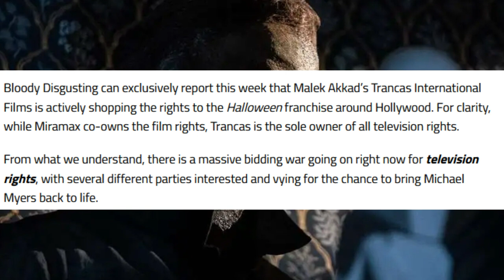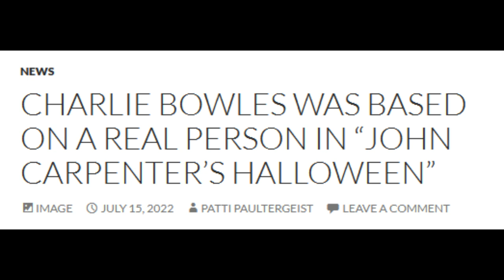Halloween | A24 Leading MAJOR Bidding War For (Michael Myers) TV Rights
Halloween Ends has come and gone, but Michael Myers return might be happening very soon. Malek Akkad is rumored to have already decided on a pitch and moved forward in development with it. Danielle Harris has pitched a return to the series as Jamie Lloyd. Other Pitches have taken place (formal and informal), but Harris is the only one known publicly. A TV show is also rumored to be on the table for Michael Myers next return. Would you like to see a direct sequel to Halloween 4? BD has confirmed a bidding war is ongoing and a tv show is indeed on the table. A24 is leading a bidding war with Miramax for TV rights.

Art By: samhain1992 on ig & mr_creepys_art